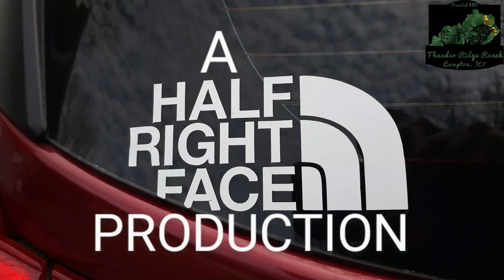Pigs Feeding Time